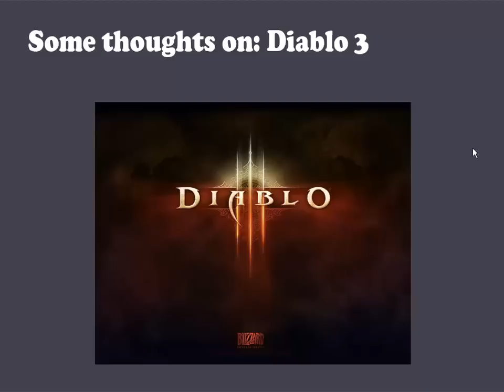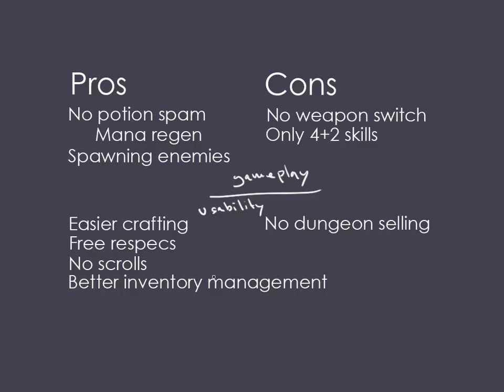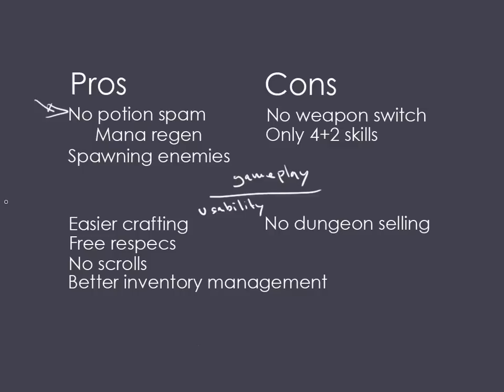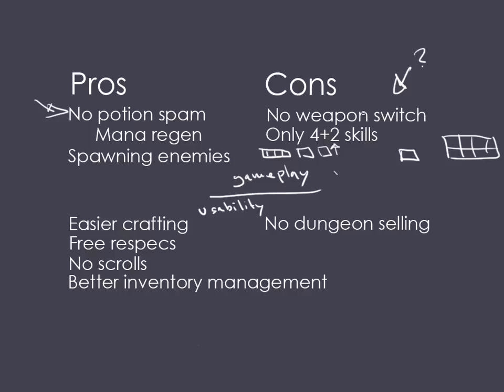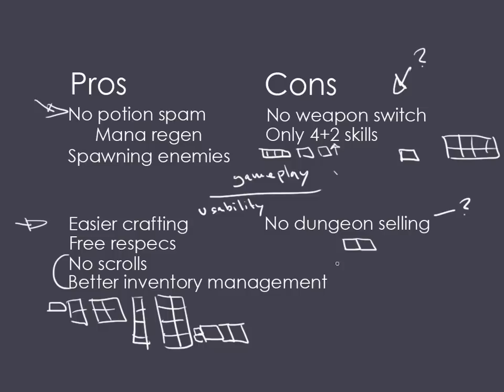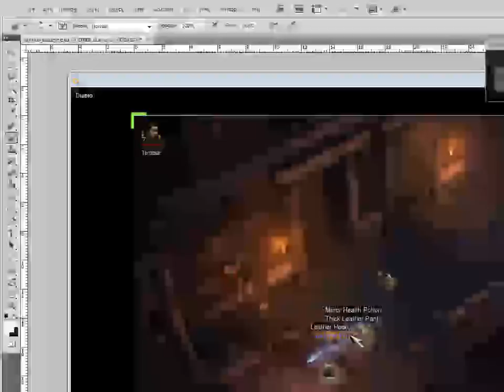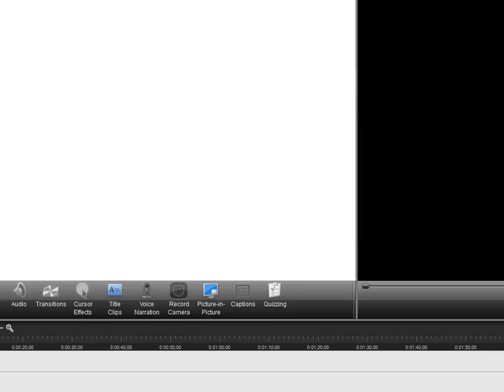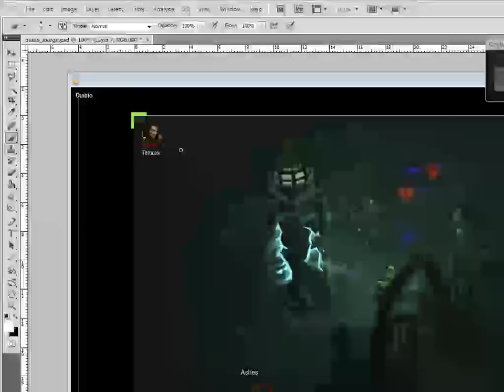Some thoughts: Diablo 3 (beta)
In this (rather long) video I'll be talking about Diablo 3 and why I think it's a bit too much like Diablo 2. The core gameplay is very heavily focused around simple scoot & shoot (hit & run tactics) and the different enemy types offer very little diversity in their attacks. While being a lot like the previous games in the series is probably a good thing, I just expected more than getting the same game again after more than ten years.

I'm showing a few clips of different enemies available in the beta and while the full game will probably have hundreds or more, there are fairly small changes that could have been made to make the game have a bit more strategic depth.

Since this is the first time I tried to just draw and write over screenshots I felt myself going fairly off topic at points so the next time I'll probably have a few more slides with text on them to get myself back to the subject.